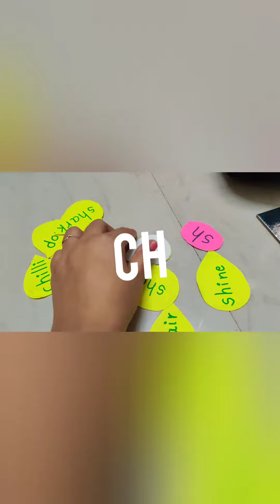Phonics sounds "ch"& "sh" phonics game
Helo friends,

Please watch my video and like it!!!